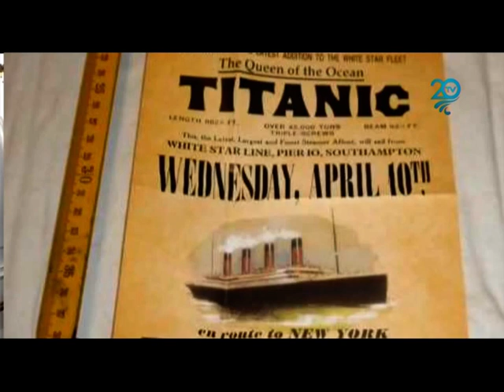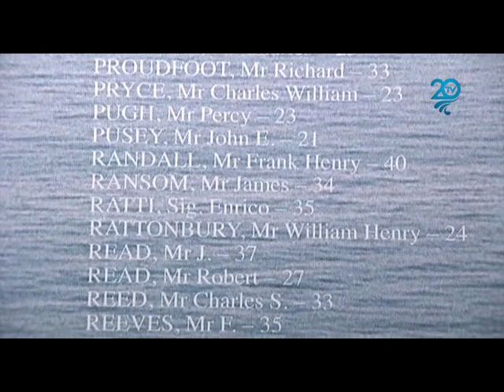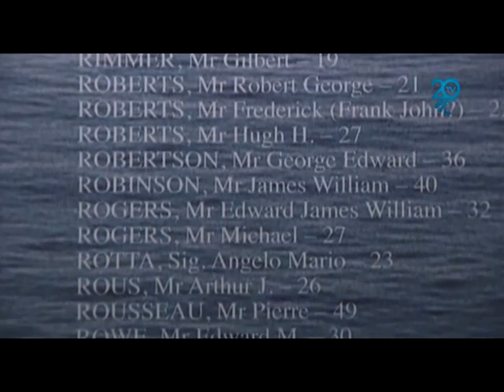Explorando el Titanic (1ª.Parte)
Recorrido por la Historia del naufragio más famoso de todos los tiempos, paseando por el escenario de la exposición del Titanic. En KRONOS, con José Antonio Colinet y Jose Manuel García Bautista.